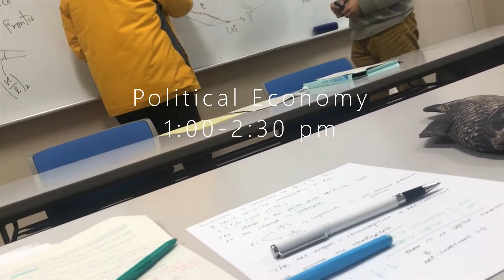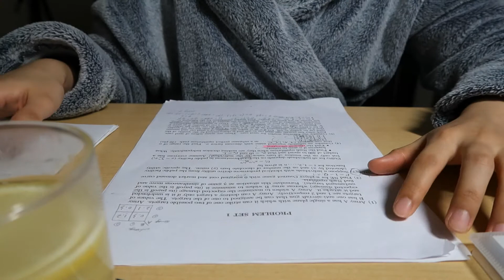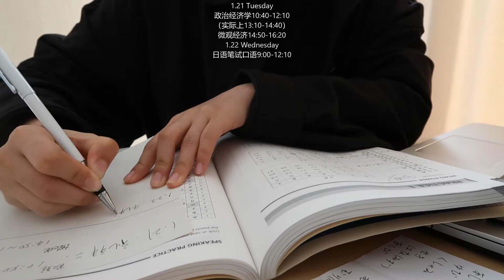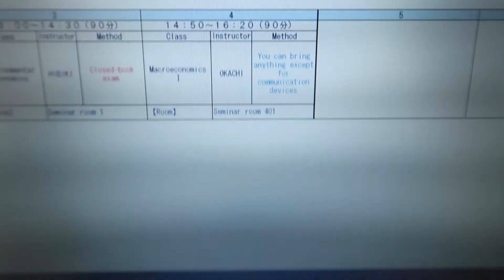日本 | 又是为了考试疯狂学习的一周 Cramming For Finals | 我的各科考试时间是多么的让人心酸 | study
Today's video is about a week of cramming...no, study for finals in Japan. I'm sorry for no caption for the last part of my video (I just had no time to add it.) Hope you enjoy!记录了考试前一周疯狂的学习状态（一部分，其他时间，emmmm学到想不起来录）我可真会选课...一周考4门的节奏，有两天都是两门课连着考，绝了，考的我快要吐了...头晕眼花